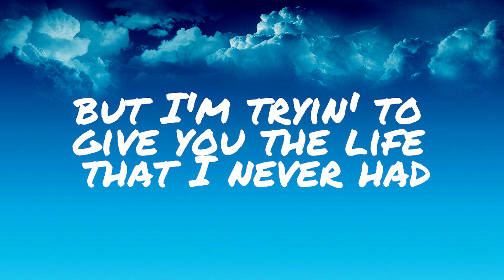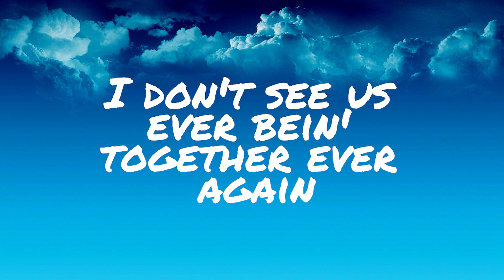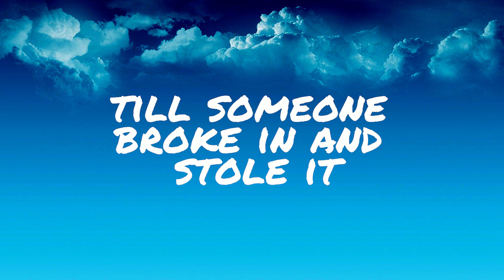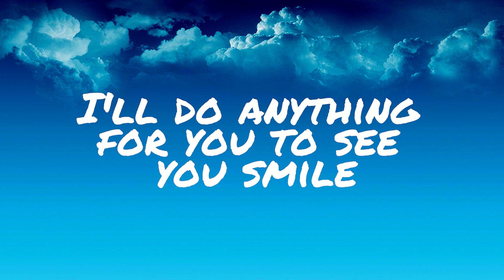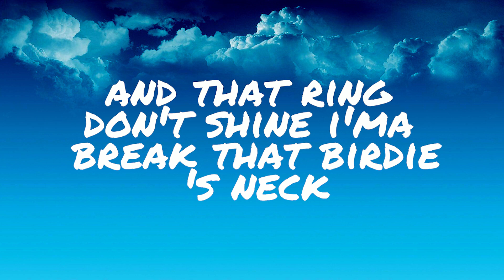Eminem - Mockingbird (Lyrics)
Turn up notifications 🔔